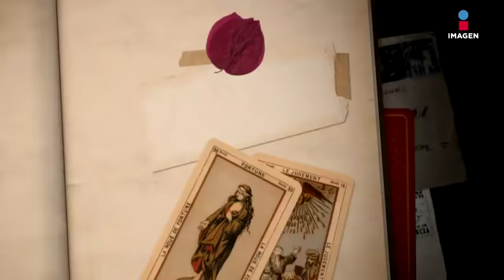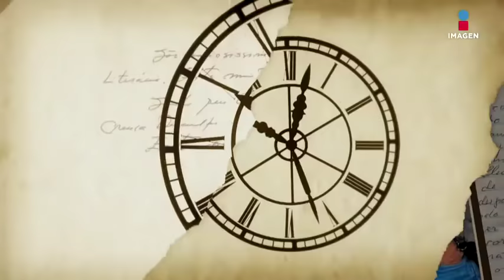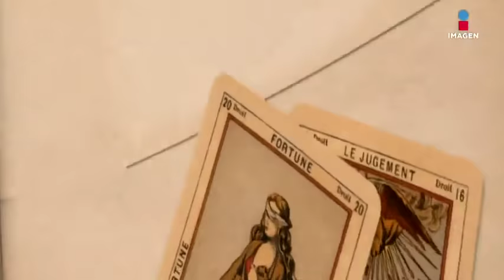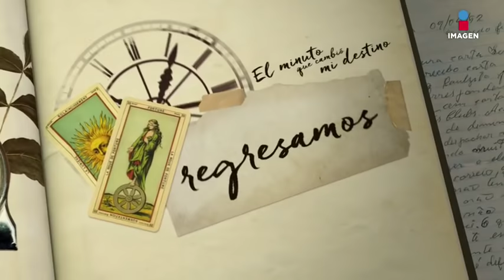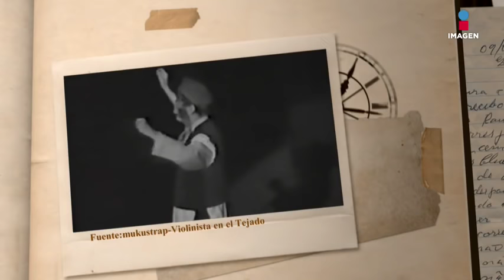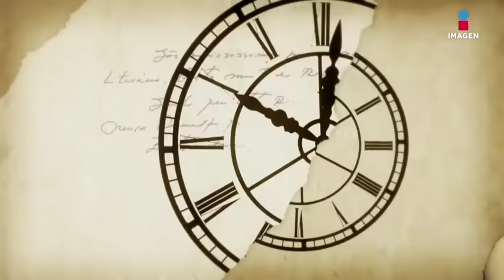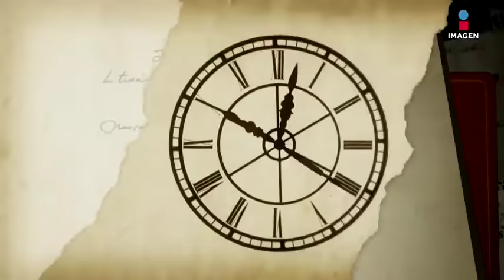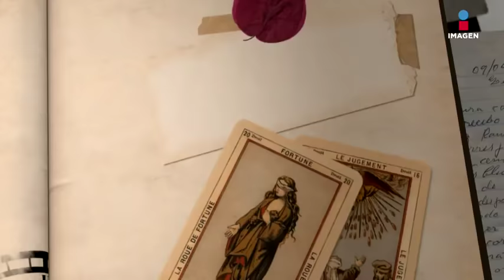Ernesto Laguardia en El minuto que cambió mi destino | Programa completo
El Minuto que Cambió mi Destino con Gustavo Adolfo Infante entrevistando, en esta ocasión, a Ernesto Laguardia; quien contó momentos de su vida que nunca había revelado.